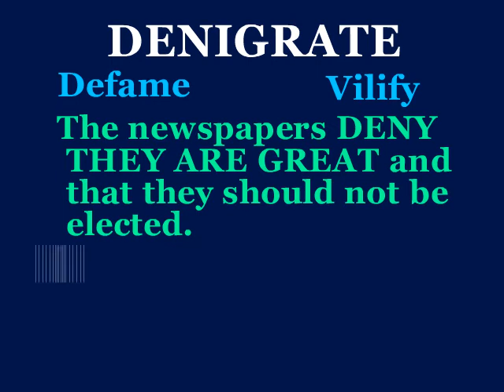denigrate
This video will define denigrate, use it in a sentence, and show a mnemonic device which makes easier to remember.